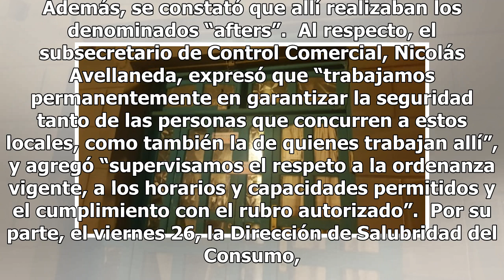Clausuran un pub que funcionaba como “after” en el Paseo Balcarce